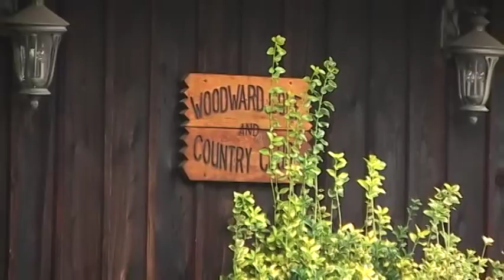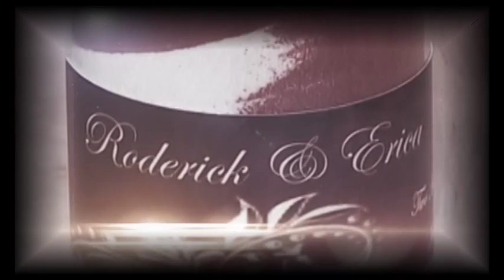Roderick & Erica July 12, 2014 Wedding Highlights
Wedding & Reception at Woodward CC in Bessemer, Alabama